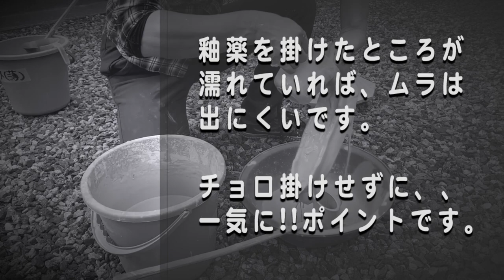釉掛け 流し掛け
釉薬は一気に!!
堀井陶芸教室の基本の釉掛けです。

慌ててはいけませんが、、動きをイメージして、、一気に!!